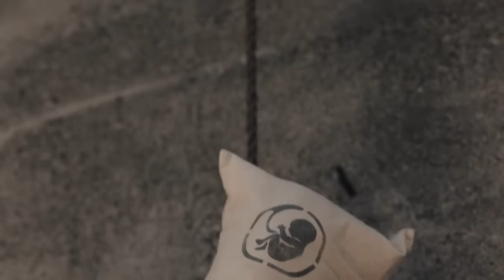THE HANDMAID'S TALE SEASON-1 EPISODE 1-4 | EXPLAINED IN HINDI